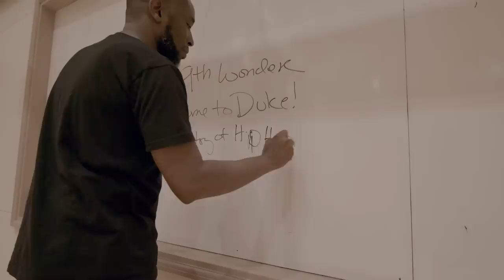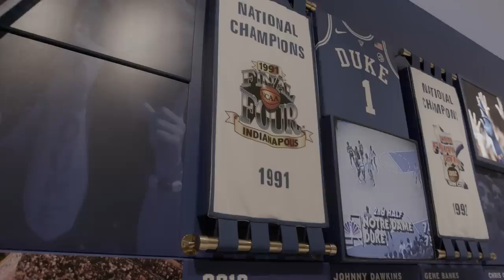10 Years of MASCHINE: 9th Wonder | Native Instruments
Step into the studio with 9th Wonder, the legendary producer behind Beyoncé, Kendrick Lamar, Erykah Badu, Mary J. Blige, and more. Find out what makes him one of the most energetic, inspiring, and influential producers in the game – and see how he creates his signature soulful sound with MASCHINE.

10 years of MASCHINE
From artist stories and engineering tales to hardware makeovers and birthday freebies, join us as we celebrate ten years in style.